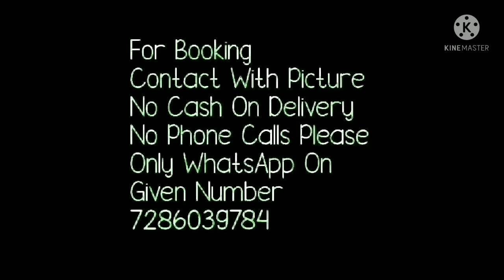Ajrak print modal satin silk saree// beautiful gharchola sarees